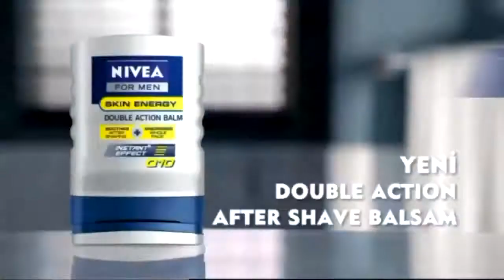İddaa rakipbul izmir maç sonucu A K Grime 4 Hatay Dinamo 4 HD